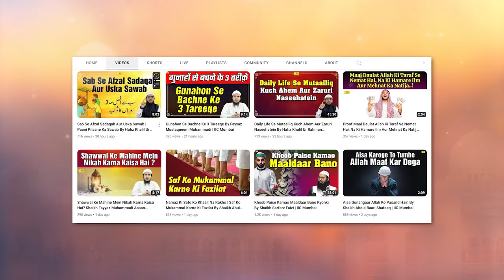Allah Apne Bandon Ko Aazmaish Mein Kyon Daalta Hai By Shaikh Abul Bayan Salafi | IIC Mumbai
Bank Account Details:
ILM FOUNDATION
ICICI Bank
Savings account
IFSC CODE-ICIC0001028

JazakAllah Khair